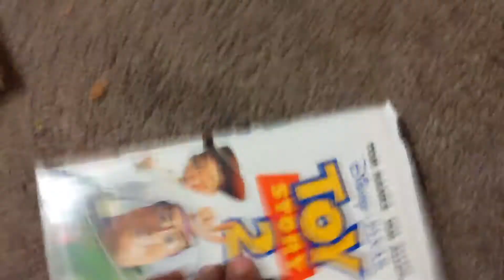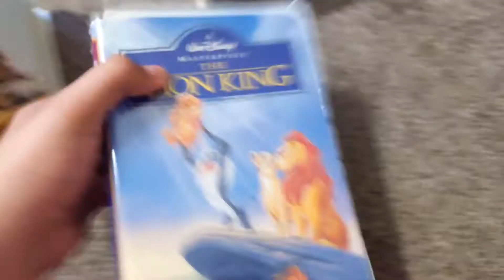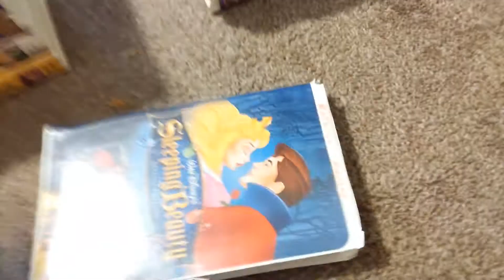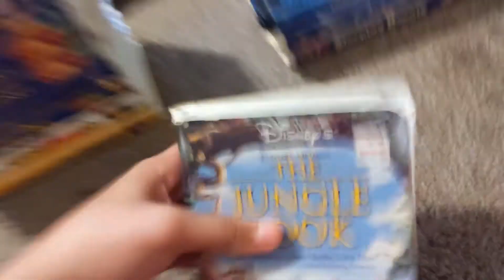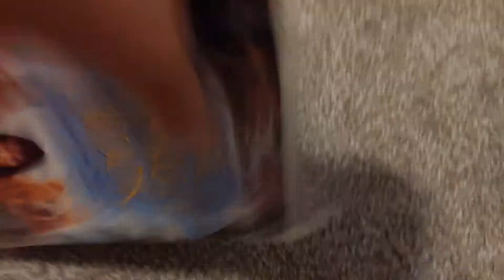My Walt Disney Clamshell Vhs Collection Part 2